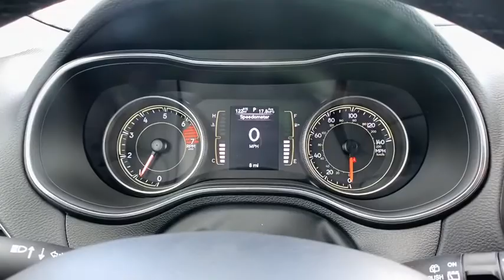2020 JEEP Cherokee Griffin, Covington, Newnan, Thomaston, Macon, GA J31312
Velvet Red Pearlcoat New 2020 JEEP Cherokee available in Griffin, Georgia at Cronic Chrysler Dodge Jeep Ram. Servicing the Covington, Newnan, Thomaston, Macon, GA area.

Velvet Red Pearlcoat 2020 Jeep Cherokee Latitude Plus FWD 9-Speed 948TE Automatic 2.4L I4 3.734 Axle Ratio, Black Accent Stitching, Black Day Light Opening Moldings, Brake assist, Delay-off headlights, Electronic Stability Control, Four wheel independent suspension, Front Bucket Seats, Front Center Armrest, Front fog lights, Fully automatic headlights, Gloss Black Exterior Accents, Gloss Black Exterior Badging, Gloss Black Grille Surrounds, Gloss Black Side Roof Rails, Normal Duty Suspension, Panic alarm, ParkView Rear Back-Up Camera, Passenger door bin, Piano Black Interior Accents, Power driver seat, Power steering, Power windows, Quick Order Package 2BN Altitude, Remote keyless entry, Speed-sensing steering, Split folding rear seat, Steering wheel mounted audio controls, Traction control, Wheels: 18 x 7 Gloss Black 5-Spoke Aluminum.Car shoppers find themselves coming through the doors of Cronic CDJR over and over again. There's a reason for this-as human beings, we're naturally drawn back to things that make us feel good. At Cronic CDJR in Griffin, GA, we promise you'll have that undeniable feeling. It's the feeling you get when you're treated like family, respected, informed, and walk out the door totally satisfied. It's the feeling that you know is rare in the automobile industry. Come see what you've been missing at Cronic CDJR near Atlanta. 22/31 City/Highway MPGReason to buy from Cronic Automotive Group: Small hometown dealer Locally owned Mopar Express Lane with factory certified technicians Loaner Vehicles Willing to go the above and beyond to earn your business We want you part of the Cronic family and not just another sale Courteous and professional staff Great selection of new and quality previously enjoyed vehicles Mopar Accessories Customized vehicles just for YOU! Referral Program Competitive financing plans Extended warranties available Call Cronic or come visit us in person. We're conveniently located at 2515 North Expressway and look forward to helping you with your automotive needs. We are your destination for a Chrysler, Dodge, Jeep or RAM near McDonough, Fayetteville, Jonesboro and Stockbridge GA. Price includes: $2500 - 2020 National Retail Consumer Cash 20CL1. Exp. 11/02/2020 $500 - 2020 Bonus Cash 20CLA. Exp. 11/02/2020 $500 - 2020 FIRST RESPONDER BONUS CONSUMER CASH 47CLA9. Exp. 01/04/2021 $500 - Southeast 2020 Bonus Cash SECLA. Exp. 11/02/2020 $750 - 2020 Retail Bonus Cash 20CLA1. Exp. 11/02/2020 $750 - Chrysler Capital 2020 Bonus Cash 20CL5. Exp. 11/02/2020
ENGINE: 2.4L I4 ZERO EVAP M-AIR W/ESS  (STD),VELVET RED PEARLCOAT,WHEELS: 18 X 7 GLOSS BLACK 5-SPOKE ALUMINUM  (STD),BLACK  CLOTH/PREMIUM VINYL BUCKET SEATS,TRANSMISSION: 9-SPEED 948TE AUTOMATIC  (STD),GVWR: 5 050 LBS  (STD),3.734 AXLE RATIO  (STD),QUICK ORDER PACKAGE 2BN ALTITUDE  -inc: Engine: 2.4L I4 Zero Evap M-Air w/ESS  Transmission: 9-Speed 948TE Automatic  Gloss Black Exterior Accents  Black Day Light Opening Moldings  Piano Black Interior Accents  Gloss Black Grille Surrounds  Continental Brand Tires  Gloss Black Side Roof Rails  Black Accent Stitching  Gloss Black Exterior Badging,Front Wheel Drive,Power Steering,ABS,4-Wheel Disc Brakes,Brake Assist,Aluminum Wheels,Tires - Front Performance,Tires - Rear Performance,Heated Mirrors,Power Mirror(s),Integrated Turn Signal Mirrors,Rear Defrost,Privacy Glass,Intermittent Wipers,Variable Speed Intermittent Wipers,Rear Spoiler,Power Door Locks,Daytime Running Lights,Automatic Headlights,Fog Lamps,AM/FM Stereo,Satellite Radio,Bluetooth Connection,Requires Subscription,MP3 Player,Steering Wheel Audio Controls,Auxiliary Audio Input,Satellite Radio,Requires Subscription,Power Driver Seat,Driver Adjustable Lumbar,Power Driver Seat,Driver Adjustable Lumbar,Pass-Through Rear Seat,Rear Bench Seat,Adjustable Steering Wheel,Trip Computer,Power Windows,Keyless Entry,Power Door Locks,Keyless Entry,Power Door Locks,Keyless Start,Cruise Control,A/C,Cloth Seats,Vinyl Seats,Bucket Seats,Driver Vanity Mirror,Passenger Vanity Mirror,Driver Illuminated Vanity Mirror,Passenger Illuminated Visor Mirror,Floor Mats,Smart Device Integration,Smart Device Integration,Power Door Locks,Power Windows,Trip Computer,Engine Immobilizer,Traction Control,Stability Control,Traction Control,Front Side Air Bag,Rear Parking Aid,Blind Spot Monitor,Tire Pressure Monitor,Driver Air Bag,Passenger Air Bag,Front Head Air Bag,Rear Head Air Bag,Passenger Ai